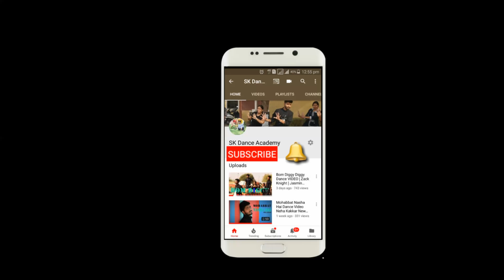Selfish Song Race 3 official Dance Video Salman Khan Atif Aslam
Co no 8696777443. No Copyright Infringement Intended .Music is Not owner by me Atif Aslam & Iulia Vantur team up with Vishal Mishra for romantic chartbuster of the season 'SELFISH' from the movie 'Race 3'. Song featuring Salman Khan, Bobby Deol, Jacqueline Fernandez & Daisy Shah. Music composed by Vishal Mishra and the lyrics are penned by Salman Khan.

Race 3 In Cinemas.

Set 'Selfish' song as your Mobile Callertune (India Only)

Music Composer : Vishal Mishra
Lyrics : Salman Khan
Singers : Atif Aslam, Iulia Vantur
Additional Vocals : Vishal Mishra
Music Produced by Aditya Dev
Music Arranged by Aditya Dev & Vishal Mishra
Recordings done at The Creative Factory, Aditya Dev Studios, VM Studios, Noizeboxx Studio, AMV Studios , YRF Studio by Vijay Dayal, Anas, Aditya Dev, Shubhansh Tiwari, Swatantra Sarode, Chinmaye and Rahul Sharma
Strings by Bombay Orchestra
Guitars by Sanjoy Das, Amandeep Singh, Krishna.
Flute - Tejas Venchurkar
Saxophone( Alto , Tenor) - ID Rao
Vocal Design : Anil Dhule, Vishal Mishra
Backing Vocals by Shailendra Mishra, Vijay Ojha.
Music Supervision : Gaurav Vaswani
Music Assistant at VM Studios : Akash Ojha
Mix Assistants : Abhishek Sorte, Dhananjay Khapekar
Project Coordinated by Mayur Hasija & Paawon Bharadwaj
Legal by Abhijeet Shukla (AKS JURIS & CO.)

Movie Credits:
Salman Khan Films & Tips Industries Limited. Present

Cast:
Anil Kapoor
Salman Khan
Jacqueline Fernandez
Bobby Deol
Daisy Shah
Saqib Saleem
Freddy Daruwala

Director of Photography: Ayananka Bose
Story & Screenplay: Shiraz Ahmed
Dialogues:  Shiraz Ahmed & Kiran Kotrial
Choreographers: Remo D’Souza, Rahul Shetty & Kruti Mahesh
Action Directors: Anl Arasu & Thomas Struthers
Editor: Steven Bernard
Production Designer: Rajnish Hedao (Acropolis)
Background Score:  Salim Sulaiman
Sound Designers:  Parikshit Lalwani & Kunal Mehta
Associate Producers: Yogendra Mogre & Jaya Taurani
Costumes:  Manish Malhotra, Alvira Khan Agnihotri & Ashley Rebello, Anaita Shroff Adajania, Akshay Tyagi, Rhea Kapoor & Abhilasha Devnani
Casting Director: Mukesh Chhabra
Visual Promotions: Trigger Happy
Media Consultant: Spice
3D, DI & VFX: Prime Focus / DNEG

Song Lyrics:
Aao Ji , Mera Hath Thamo Ji
Mere Sang Sang Chalo   Aur
Wahan Baitho Na

Aur Thoda Wahan Tasalli Se
Apne Khayalat Ko Share Karo Na
Ek Baar Baby Selfish Hoke Apne Liye Jiyo Na

Chehre Pe Aapke , Muskaan Hai
Phir Ankhon Me Kyon Hai Nami
Khush To Bohot Hain
Phir Bhi Na Jane Kyu , Thodi Si Hai Kami
Aao Na Jo Bhi Baqi Kami Hai
Usko Mita De , Ek Bar Hi , Aitbar Kar
Hamesha Hamesha Ke Liye So
Ek Bar Baby , Selfish Hoke Apne Liye Jiyo Na